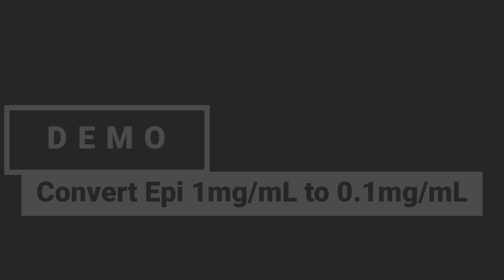Alameda County (Calif..) EMS Push Dose Epinephrine Demo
This training video will help paramedics to convert two different doses of epinephrine to push dose epinephrine of 0.01 mg/mL.